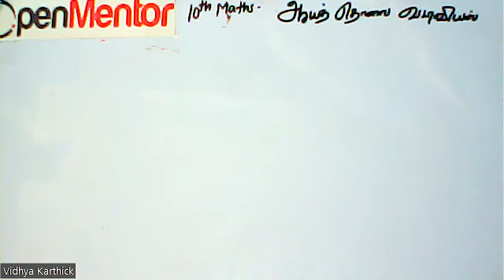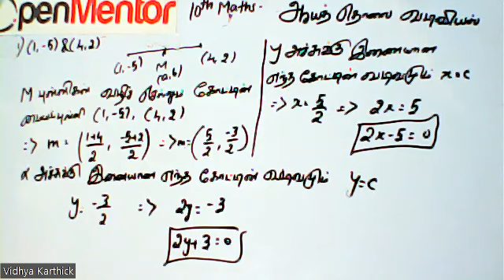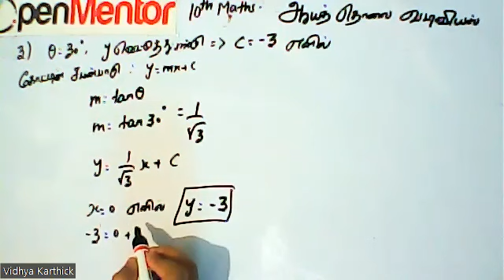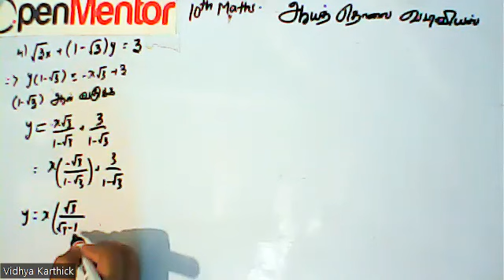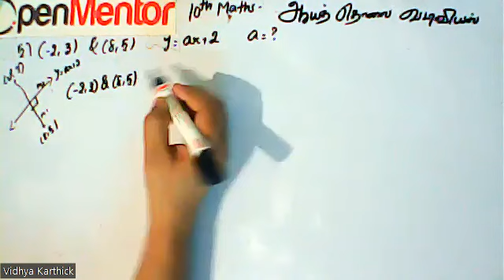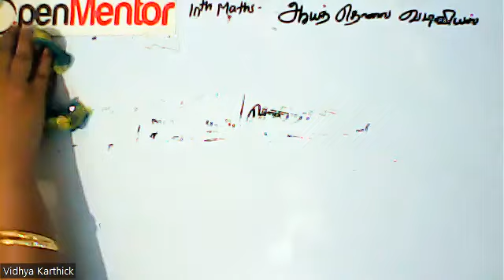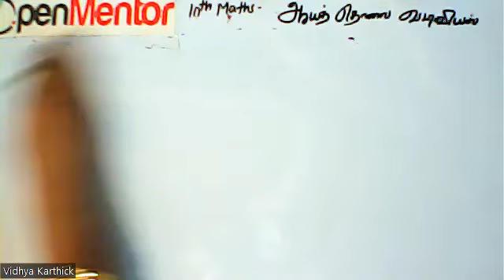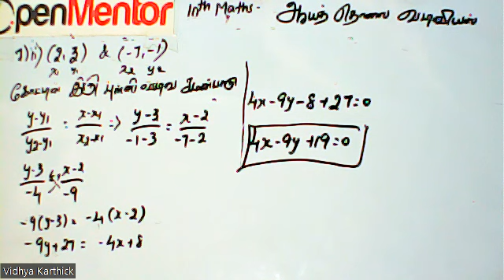(10th Maths TN) Exercise Problems / பயிற்சி கணக்குகள் - 5.3 - 1, 2, 3, 4, 5, 6, 7(I,ii)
Coordinate Geometry  / ஆயத்தொலை வடிவியல்- Point Slope form, Two Point form, Intercept form / புள்ளி சாய்வு வடிவம், இரு புள்ளி வடிவம், வெட்டுத்துண்டு வடிவம் -
Exercise Problems / பயிற்சி கணக்குகள் - 5.3 - 1, 2, 3, 4, 5, 6, 7(I,ii)